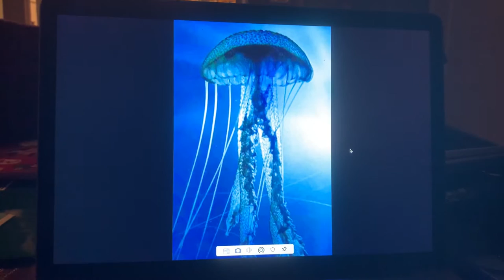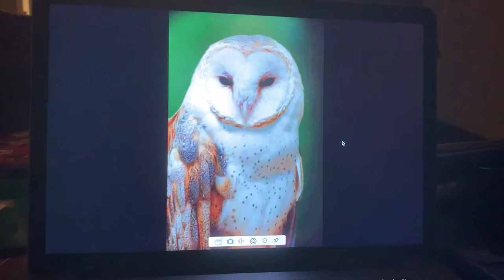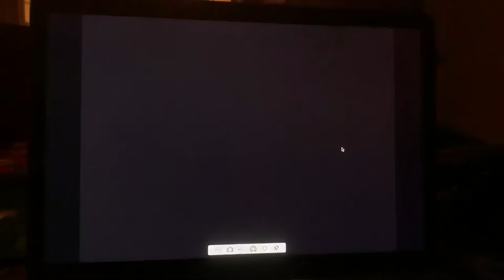Animal A-Z (with narration)